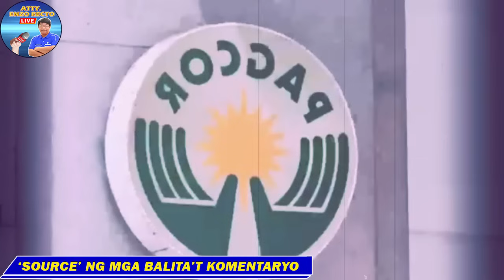PATI SI ENRILE, SINUWAG NA SI DUTERTE! SUMANG-AYON SA DESISYON NI PBBM